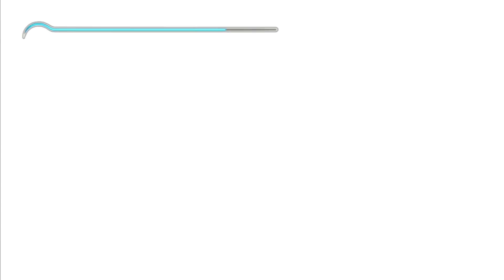[Let's Play] Prince of Persia | Dead - Part 35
She Dead.